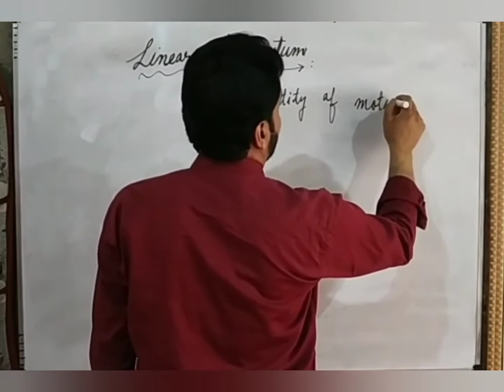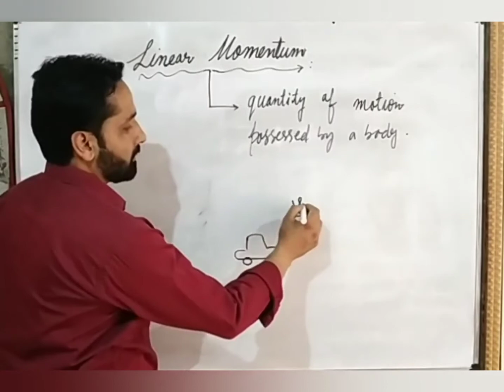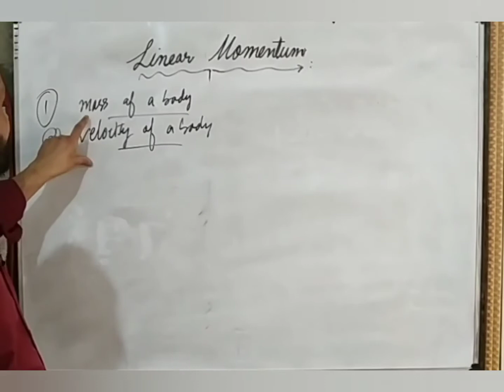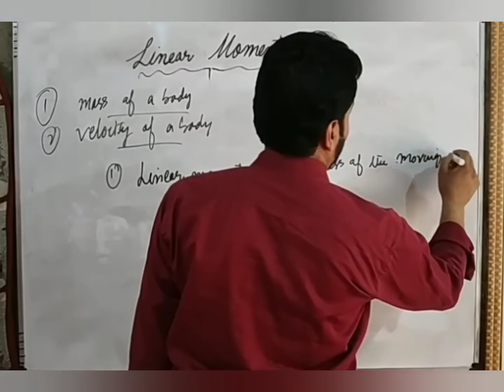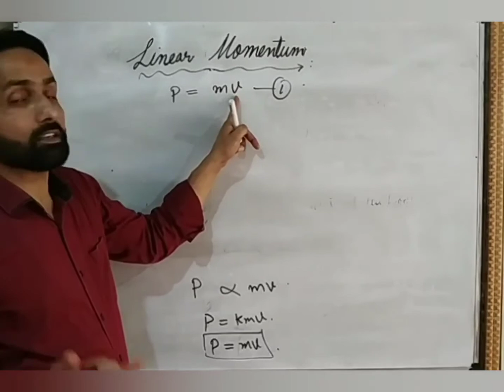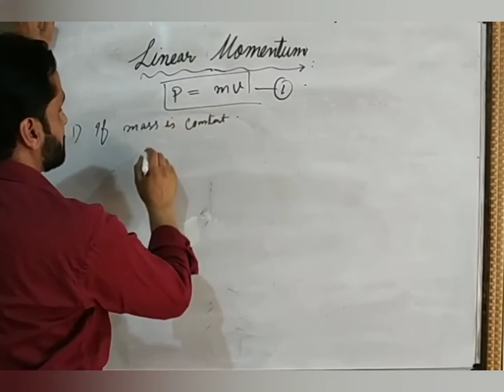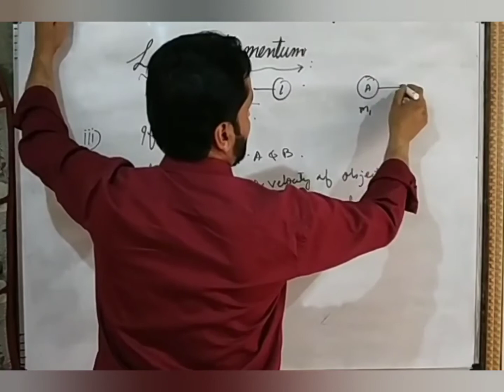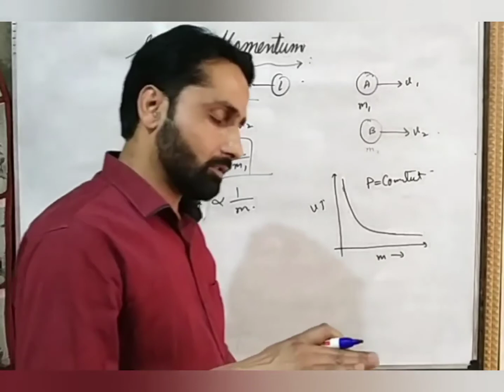Linear Momentum, Class-11th by Firdous Hussain